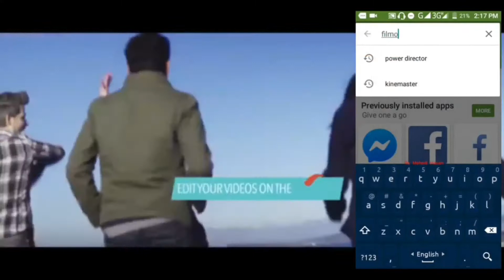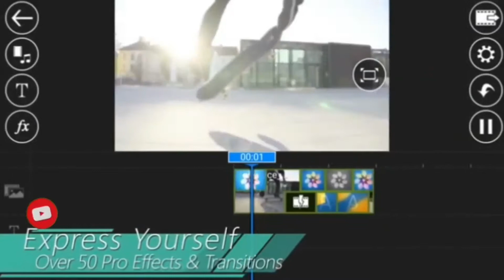Top 3 Mobile Video Editor Software | ভিডিও ইডিটিং এর সেরা ৩ টি অ্যাপ | Bangla Tech Series 😊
অাস- সালামু অালাইকুম!!
অাশা করি, সবাই ভালো অাছেন।

অামি মেহেদী অাজ অাপনাদের সাথে শেয়ার করলাম

👉  Top 3 Mobile Video Editor Software | ভিডিও ইডিটিং এর সেরা ৩ টি অ্যাপ

. Link.

Filmora go - Coming Soon
Power Director - Coming Soon

অথবা সার্চ করুন  গুগল,  প্লে স্টোরে 😊

- কোথায়ও ভুল হলে কমেন্ট করে জানাবেন।

- সফটওয়্যার লিংক দেওয়া ঠিক না তবুও ১টি অ্যাপের তা দিসি।
- অন্য গুলোর তা দরকার হলে ফেইসবুকে নক দিয়েন 💜

👉 Tag 👇 -

What is Mobile Video Editing Software ?,

💜 মোবাইল দিয়ে ভিডিও ইডিটি,  সেরা ৩টি ভিডিও ইডিটিং সফটওয়্যার,  মোবাইল ইডিট অ্যাপ,  কাইনমাস্টার,  ফ্লিমোরা গো, পাওয়ার ডিরেক্টর,
Bangla Tech Series ,Rc Mehedi Hasan;

Channel Tag

Computer Tips And Tricks,Ms Office Tutorial,Video Editing,Graphic Design,YouTube Marketing
Seo Tutorial,Web Development Tutorial,Online Problem Solve,Facebook Tips And Tricks,Other Marketing ,Logo Design,T Shirt Design Business Card Design

 অার হ্যা, ভিডিও টি ভালো লাগলে অবশ্যই

Thanks